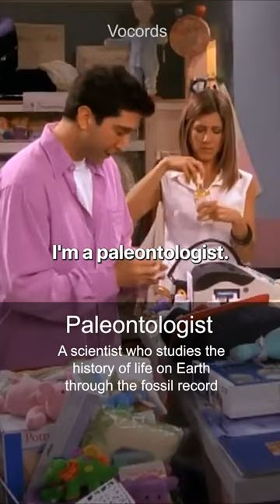Ross is like Indiana Jones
Let's learn a few words from this clip from Friends

We'd really appreciate it if you could share these videos and give us a follow ❤️